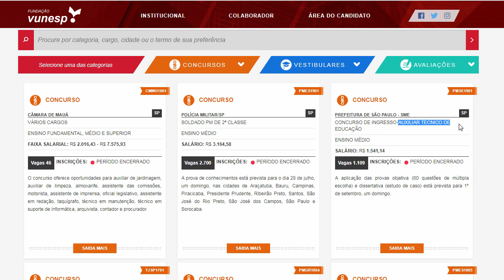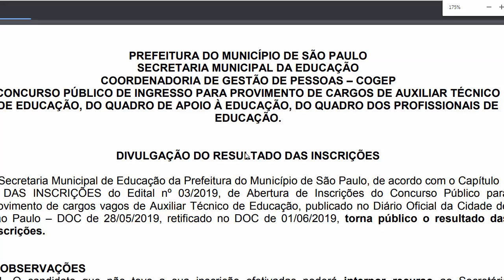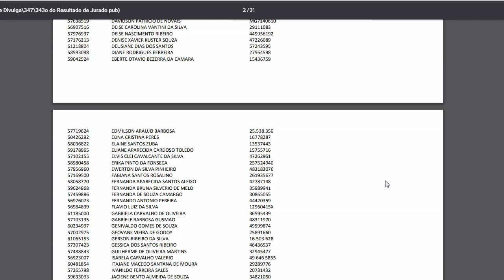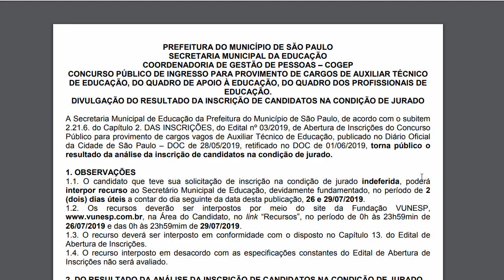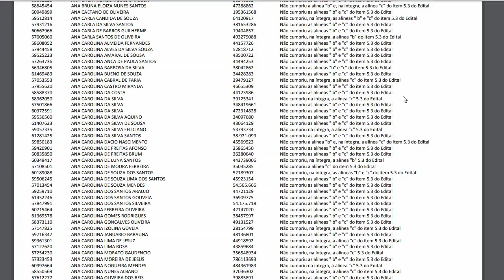Concurso Público A.T.E. 2019 - Lista de Inscrições, Número de Inscritos e Cotas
Saiu a lista de Inscrições deferidas para ampla concorrência, cotas e PCD. Desta vez o número de inscrições bateu recorde para um concurso de prefeitura em São Paulo.